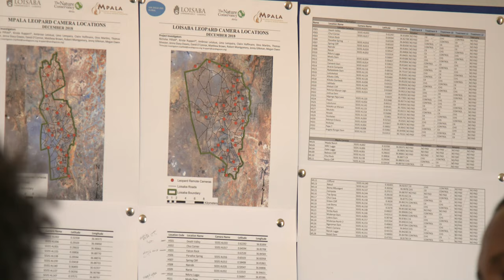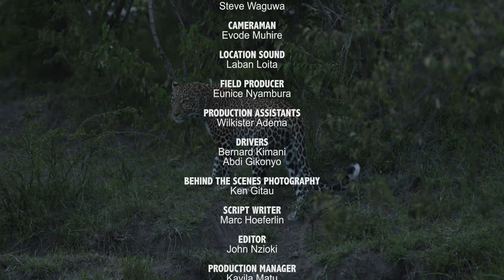LAIKIPIA LEOPARDS S.1 E.11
Ambrose Letoluai is a researcher documenting the behavior of leopards and finding ways they can coexist with communities.
Wildlife Warriors is a television series to showcase Africa’s amazing wildlife and to shine a light on the people who are fighting to save it.